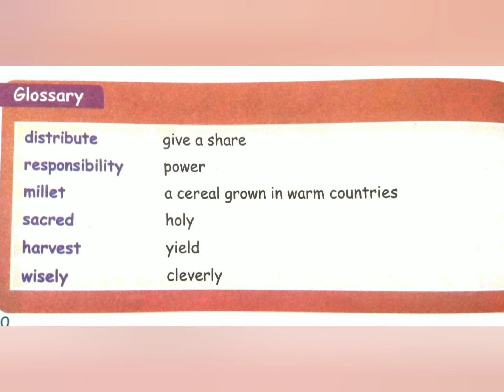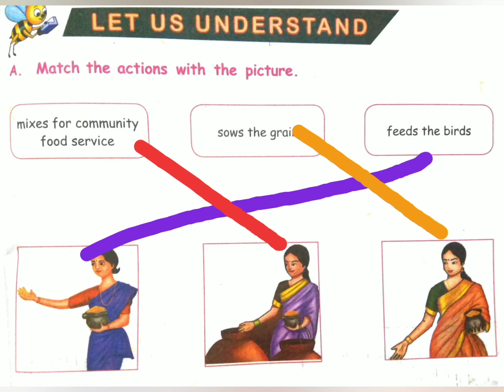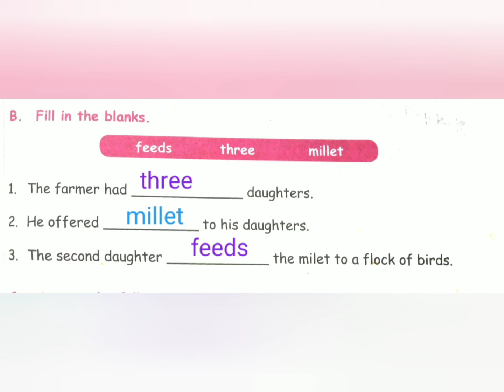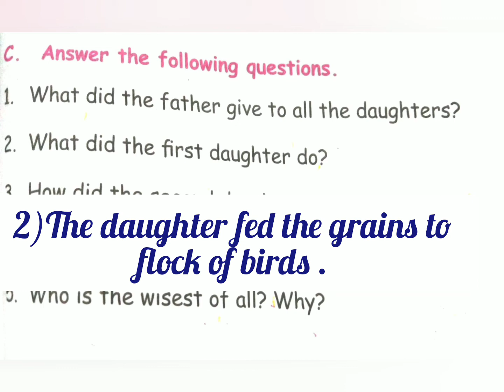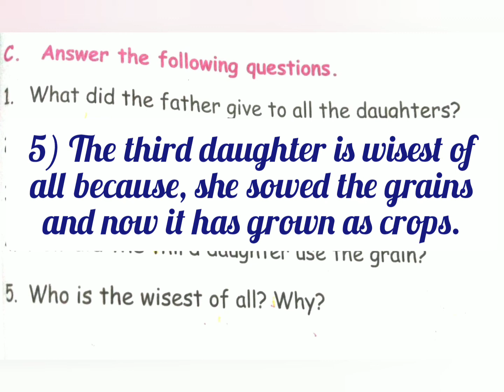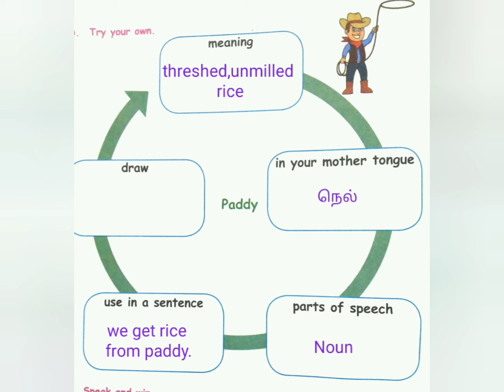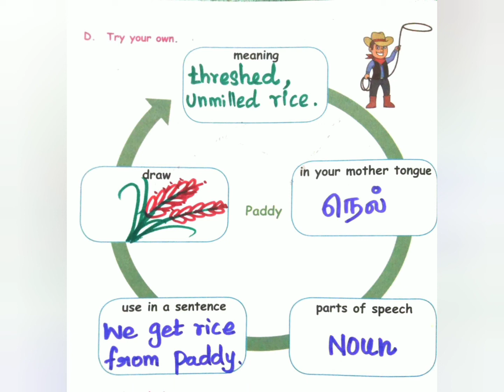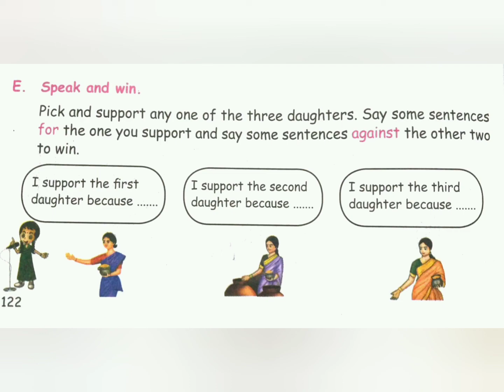2.6.A.The farmer and his daughters book exercise page no 121.கற்றல் எளிது@anbuselvangal153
the farmer and his daughters
book exercise
easy to learn.